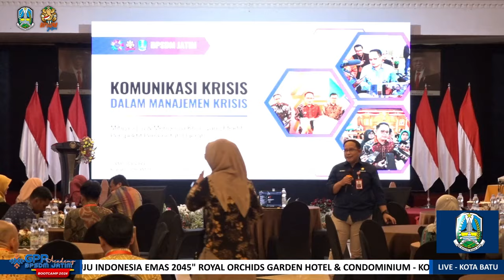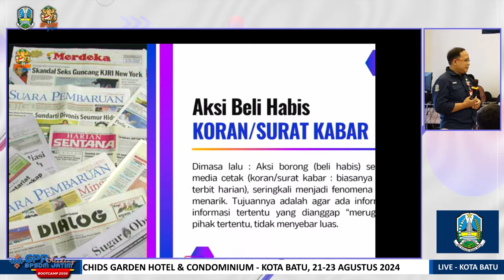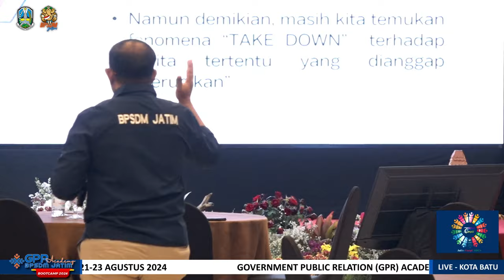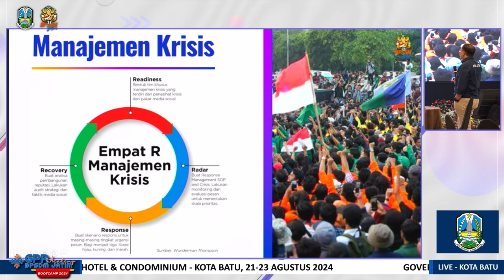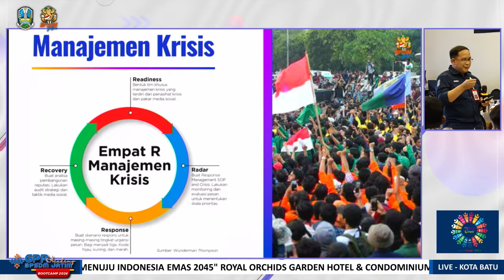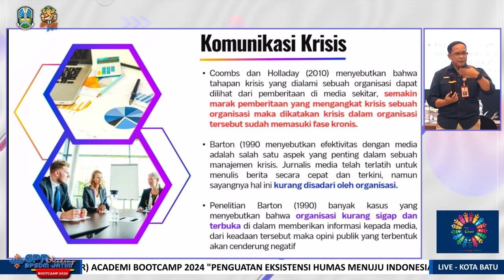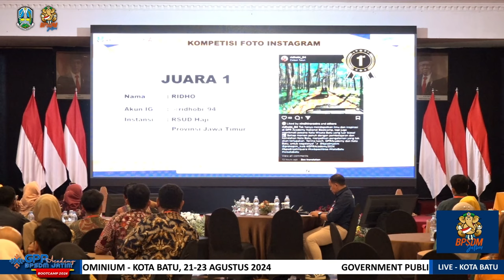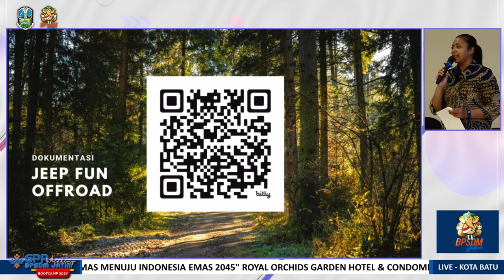#3 GOVERNMENT PUBLIC RELATIONS ACADEMY BOOTHCAMP 2024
BPSDM Provinsi Jawa Timur Gelar Government Public Relations (GPR) Academy Bootcamp 2024 di Kota Batu dengan Tema "Penguatan Eksistensi Humas Menuju Indonesia Emas 2045".

Badan Pengembangan Sumber Daya Manusia (BPSDM) Provinsi Jawa Timur akan menyelenggarakan Government Public Relations (GPR) Academy Bootcamp 2024 di Kota Batu pada tanggal 21-23 Agustus 2024. Acara ini mengusung tema "Penguatan Eksistensi Humas Menuju Indonesia Emas 2045" dan dirancang khusus untuk para Humas Pemerintah dari seluruh Jawa Timur.

GPR Academy Bootcamp 2024 bertujuan untuk memperkuat kapasitas dan keterampilan Humas Pemerintah dalam menghadapi tantangan komunikasi publik di era modern. Dengan menghadirkan narasumber yang merupakan ahli di bidangnya, acara ini akan menawarkan berbagai sesi pembelajaran yang mendalam tentang strategi komunikasi, pengelolaan citra, dan interaksi publik yang efektif.

Para peserta akan mendapatkan wawasan berharga tentang bagaimana meningkatkan eksistensi dan peran Humas dalam mendukung visi Indonesia Emas 2045. Melalui workshop interaktif dan diskusi panel, mereka akan belajar tentang praktik terbaik dan inovasi terbaru dalam public relations yang dapat diterapkan untuk meningkatkan hubungan antara pemerintah dan masyarakat.

Dengan tema yang relevan dan waktu yang tepat, bootcamp ini diharapkan dapat memberikan kontribusi signifikan dalam membentuk Humas Pemerintah yang lebih kompeten dan siap menghadapi tantangan komunikasi masa depan. Acara ini juga akan menjadi ajang networking yang berharga bagi para profesional Humas di seluruh Jawa Timur.

“BPSDM JATIM Mencetak SDM Unggul dan Berkualitas"